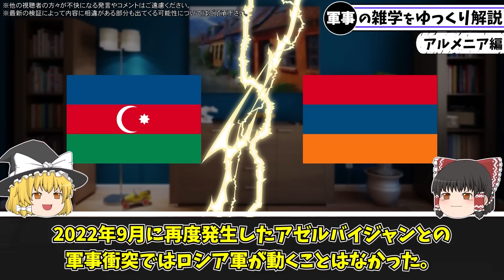【ゆっくり解説】ロシアの軍事支援を放棄する決断をし始めるアルメニア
親ロシア国のアルメニアがロシア路線を辞めることに関するゆっくり解説動画です

引用記事：
アルメニアとアゼルバイジャン　プーチン大統領の面目つぶす大論争（2023年5月26日） - YouTube
プーチン大統領の目の前で口論　係争地めぐりアルメニア・アゼルバイジャン首脳 | TBS NEWS DIG (1ページ)
プーチン氏の面前で大論争　アルメニア・アゼルバイジャン首脳（時事通信） - Yahoo!ニュース
関係正常化へ副首相会合　アゼルバイジャンとアルメニア - 産経ニュース
アルメニア、ロシア主導の安保機構脱退を示唆　写真4枚　国際ニュース：AFPBB News
アルメニア首相、ナゴルノ･カラバフはアゼル領と認識しながら口を噤んだ
ナゴルノ・カラバフをアゼルバイジャンと認める発言　アルメニア首相（朝日新聞デジタル） - Yahoo!ニュース
国境紛争で支援断られたアルメニア、旧ソ圏軍事同盟の宣言署名を拒否　ロシアの威信低下免れず：東京新聞 TOKYO Web
東照さんはTwitterを使っています: 「国際的にアゼルバイジャン領として認められているナゴルノ・カラバフを先に侵略したのはアルメニア しかもアルメニアはナゴルノ・カラバフ周辺のアゼルバイジャン人が住んでいた地域も占領していた アゼルバイジャンとロシアを同一視するのはおかしい / Twitter
ロシアの「弱さ」思い知った旧ソ連諸国...「力の空白」で周辺地域が一気に不安定化｜ニューズウィーク日本版 オフィシャルサイト
Премьер-министр не исключает, что Армения может принять решение о выходе из ОДКБ | Новости Армении- АРМЕНПРЕСС Армянское информационное агентство
グレンコ　アンドリー（新刊『ロシアのウクライナ侵略で問われる日本の覚悟』発売中）さんはTwitterを使っています: 「民族間の「和解」と「友好」は、かなり先の話ですが、とりあえず「和平」が近づいたのは素晴らしい事です。現実問題として、カラバフに固執している限り、アルメニアはロシアの属国になるしか選択肢はありませんでした。（続く） / Twitter
Oryx-ジャパン🇯🇵🤝🇳🇱さんはTwitterを使っています: 「ナゴルノ・カラバフ戦争における両陣営の損失リストを更新しました。この中でアルメニア側の損失原因を分類化しましたが、772の地上装備の損失のうち535(69.3%)はバイラクタルTB2によってもたらされました。日本語版では後日に更新予定です。」 / Twitter
旧ソ連首脳、プーチン氏面前で口論　ナゴルノ・カラバフ紛争で前進も（朝日新聞デジタル） - Yahoo!ニュース
トルコ大統領、フィンランドのみNATO加盟認める可能性　スウェーデンには反対か - BBCニュース